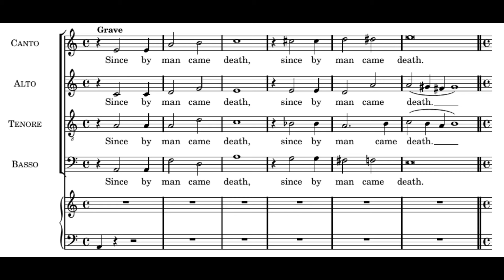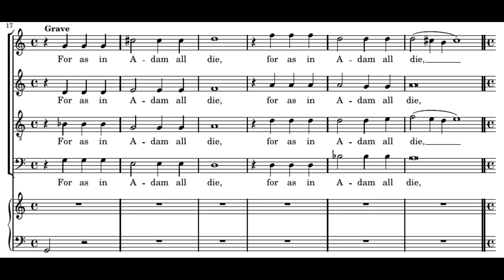Händel: Messiah - 47. Since by man came death - Gardiner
Georg Friedrich Händel: Messiah
47. Since by man came death